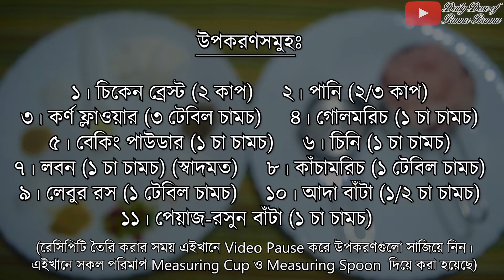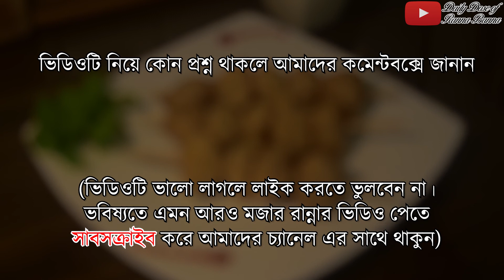চিকেন বলের সহজ রেসিপি / Delicious Chicken Ball Recipe in Bangla / Hotel Style Chicken Ball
😋😋😋 আমাদের রান্নার স্বাদ নিতে চাইলে আজই আমাদের খাবার অর্ডার করুন আমাদের পেজ ফ্লেভারস ফেস্ট থেকে (কেবলমাত্র ঢাকা, বাংলাদেশে প্রযোজ্য)

❤❤❤ মাত্র ৩ মিনিটেই বাসায় সহজেই তৈরি করে নিন দুটি ভিন্ন স্বাদের ম্যায়োনিজ 😃 | Mayonnaise Recipe 2 in 1

Daily Dose of Ranna Banna is a channel of Easy Cooking Tips and Tricks.